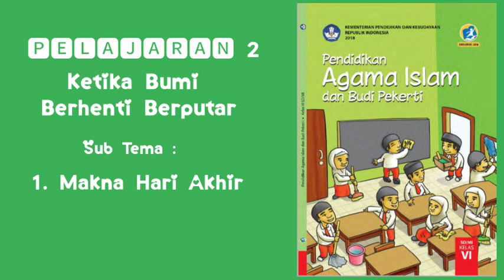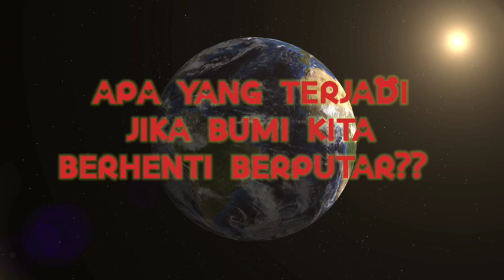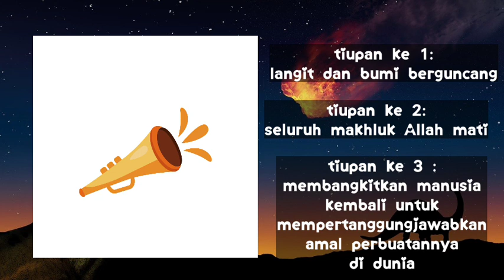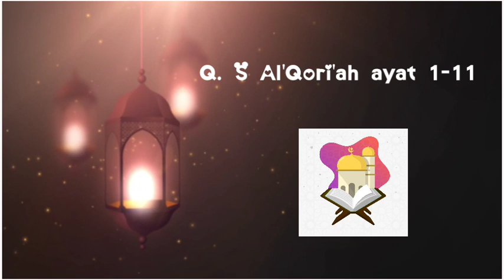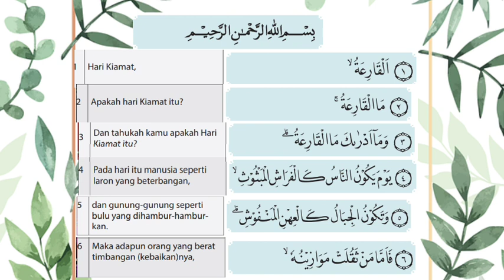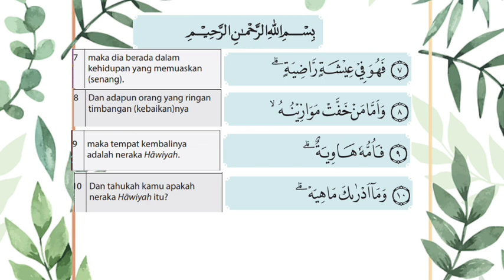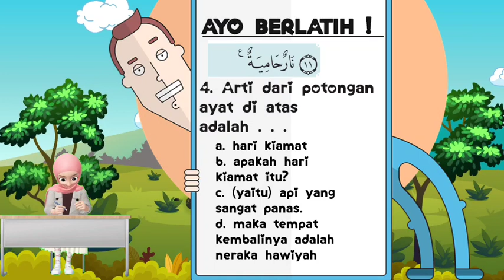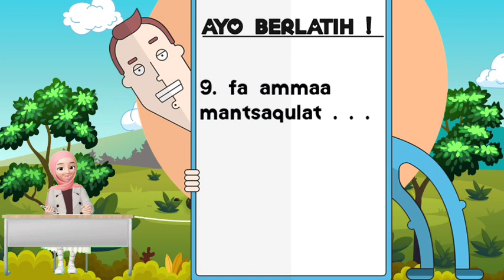Materi PAI Kelas 6 semester 1 ketika bumi berhenti berputar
materi PAI Kelas 6 semester 1 pelajaran 2 dengan tema "ketika bumi berhenti berputar" atau yang disebut juga dengan hari akhir atau hari kiamat. materi ini merupakan materi pada pelajaran PAI kelas 6 kurikulum 2013. Di dalamnya terdapat penjelasan tentang makna hari akhir. selain itu terdapat juga bacaan surat Al Qori'ah dan artinya yang menjelaskan tentang peristiwa hari akhir atau hari kiamat. Ketika bumi berhenti berputar berarti berakhirlah seluruh kehidupan di alam semesta ini tanpa terkecuali. Percaya kepada hari akhir termasuk rukun iman yang ke 5.